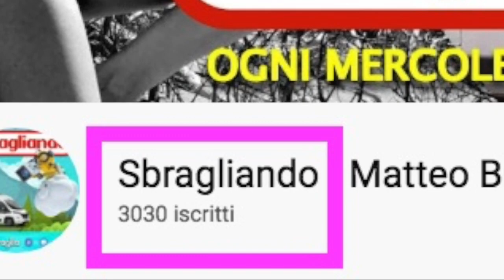Adesso sono volatili per diabetici - vi amo 3000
Si ma...chi se lo aspettava??!
Eh..mi sa che sta promessa va mantenuta 😂